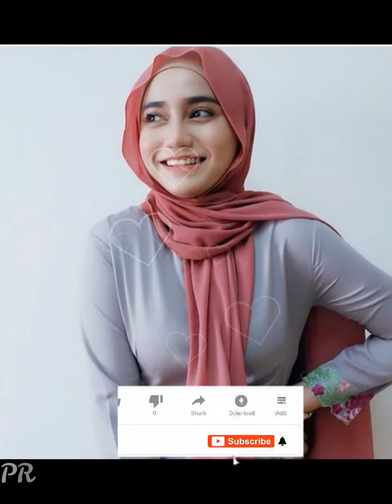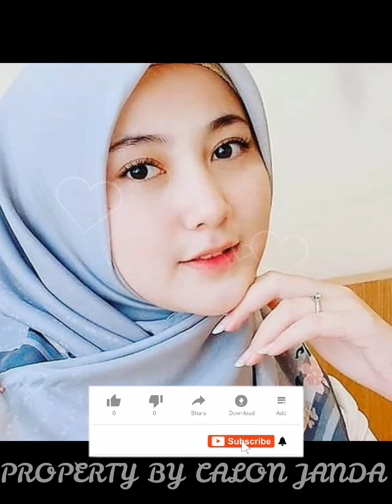NONTON HINGGA AKHIR MAS!!! ADA NOMOR TLPN KU DI AKHIR VIDEO, CARI YANG SETIA DAN BAIK MAS, YG SERIUS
Welcome to Chanel CALON JANDA in this Chanel Discusses Natural Health & Beauty Tips, as well as Sharing Information that is Beneficial to the Surrounding Community.
To Build Chanel and To Be More Enthusiastic in Sharing Information